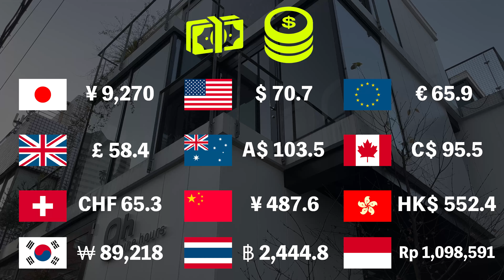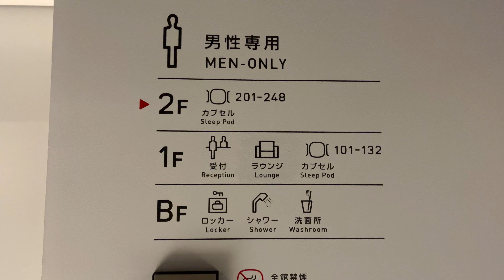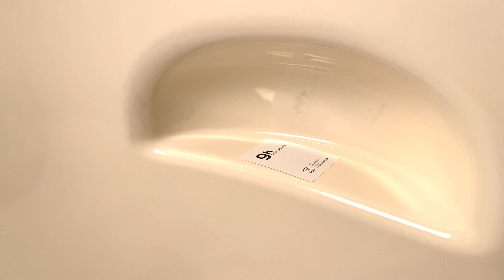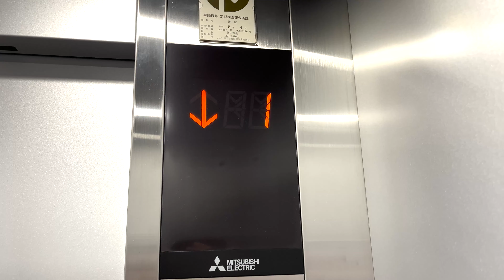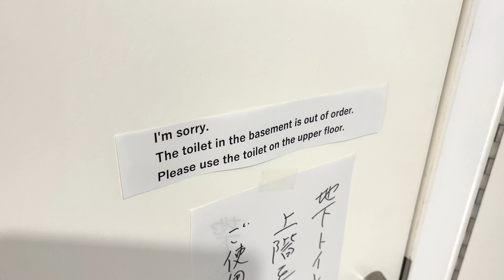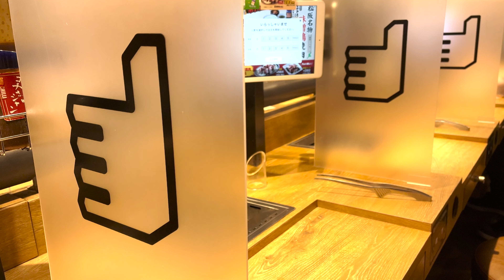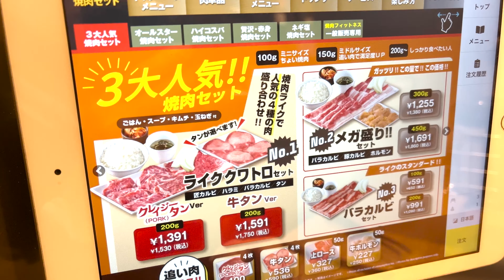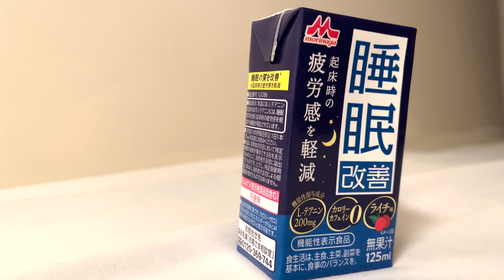Staying at Futuristic Capsule Hotel in Tokyo, Japan / Nine Hours Akasaka Sleep Lab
This time, I stayed at a capsule hotel that felt like outer space.
The very cool hotel with a futuristic design.
It is also a capsule hotel that analyzes sleep.

◆Chapter
00:00 intro
00:22 Capsule Hotel  “Nine Hours Akasaka Sleep Lab”
00:49 Front desk
02:16 A floor that looks like outer space
02:54 inside the capsule
05:13 locker room
06:45 shower room
08:35 dinner “Yakiniku Like”
10:20 dinner 2 ramen